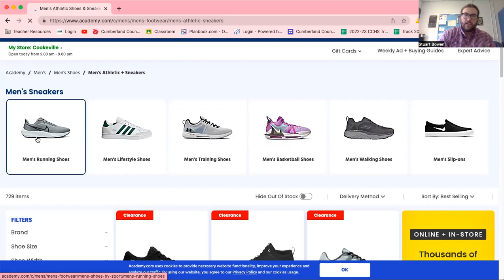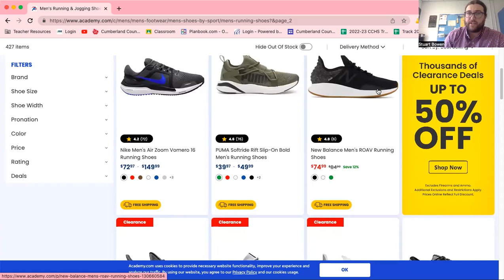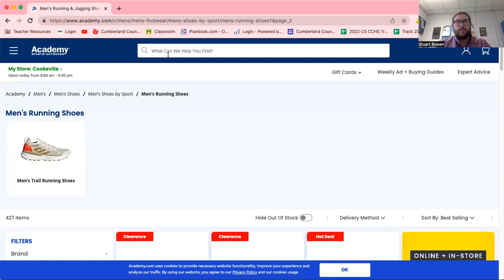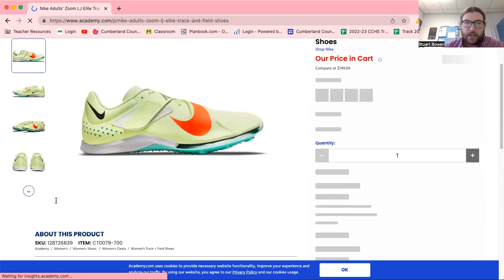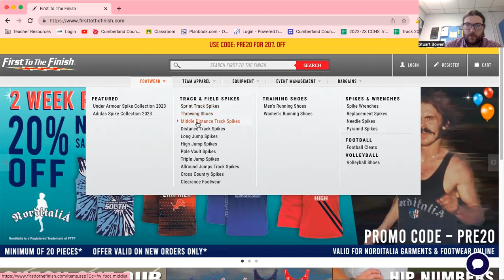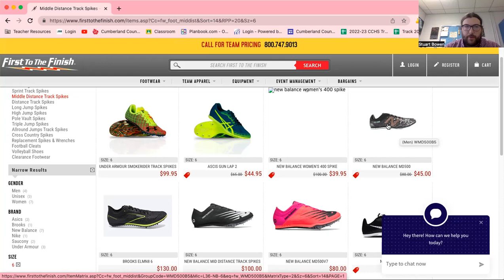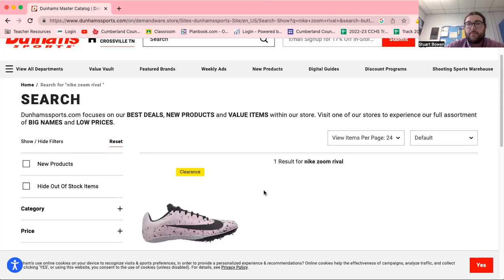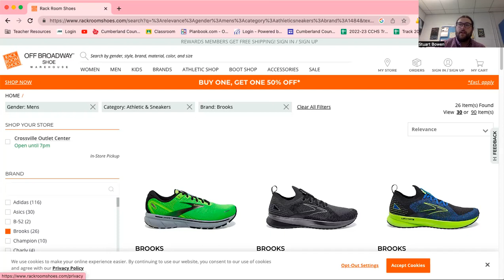Coach Bowen: Track Shoes Explained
Hey guys, I have had several of you asking questions about track training shoes, track spikes, and throwing shoes. Here is a basic primer for those. This is all based off the knowledge that I have accumulated in the last 15 years of competing and coaching sprinters, jumpers, and throwers. Feel free to send me any questions you have about your specific athlete through Remind, Email, or Text. I appreciate all of you!